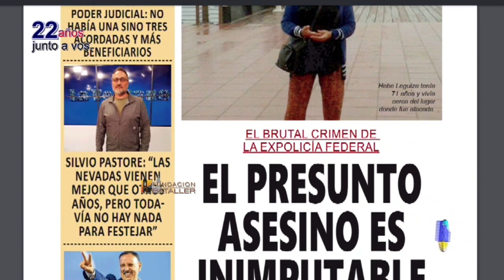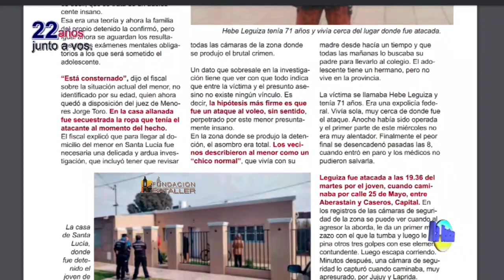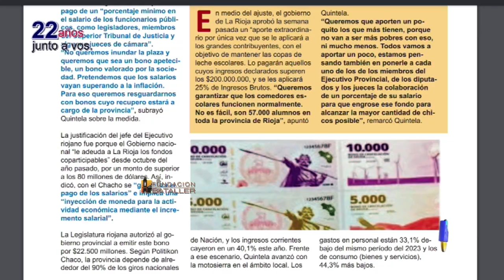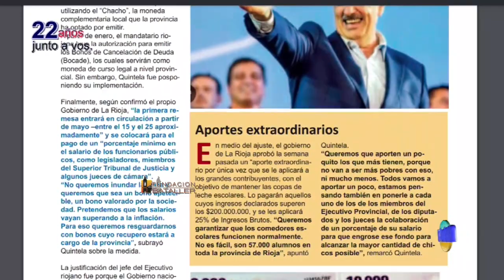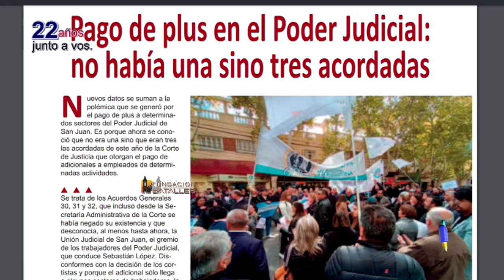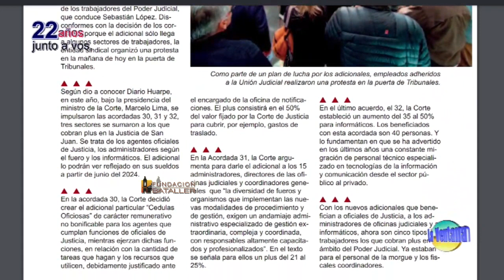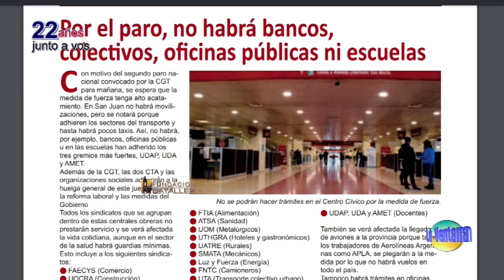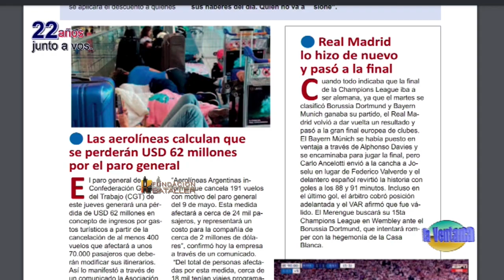El caso del asesinato de la mujer en Capital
Programa La Ventana del 8 de mayo de 2024, que conducen Juan Carlos Bataller y Juan Carlos Bataller Plana y que contó con la participación de Patricia Moreno y Johana Icazati. Estuvo invitada: Laura Tamarit, médica Psiquiatrica. Además, se dio inicio al Concurso de Intérpretes de La Ventana 2024